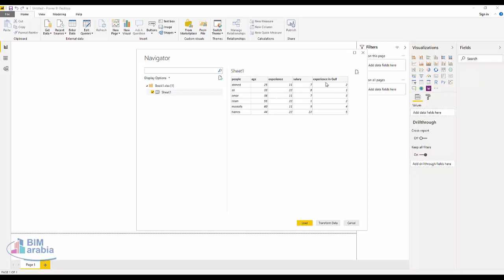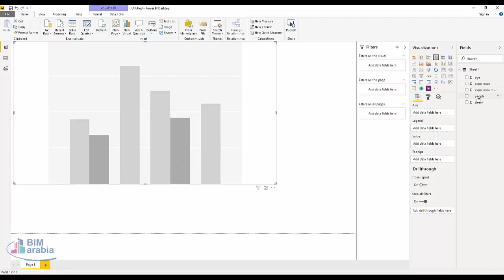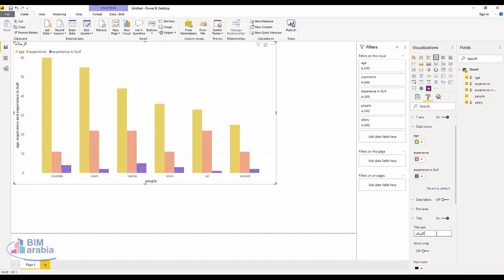Power BI اضافة تنسيق تصوير بيانات تفاعلي مع إمكانيات ذكاء الأعمال